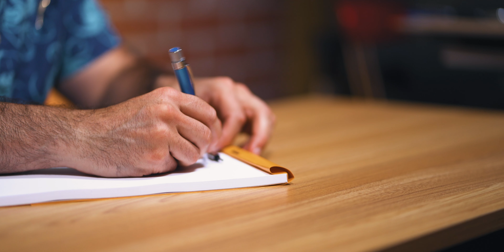How to convert a Retro 51 Tornado rollerball to a ballpoint pen - Quick Tips #19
The Retro 51 Tornado rollerball pen has the versatility to switch from the fluid, capless rollerball refill (Short Schmidt Capless REF5P cartridge) to any number of Parker-style type ballpoint pen refills, including gel versions made by many different brands. In this video, we quickly show you how you can convert your Retro 51 Tornado rollerball into a ballpoint pen. Make sure to keep that spring!

Find your perfect ballpoint refill color and point size with Monteverde's soft-roll P13 or P41 (gel) refills

💌 Sign up for our exclusive e-mails and texts to get a discount on your first order